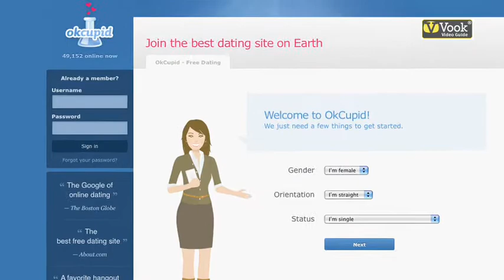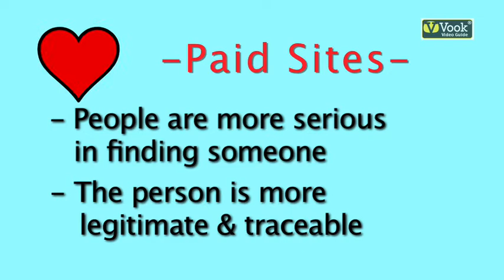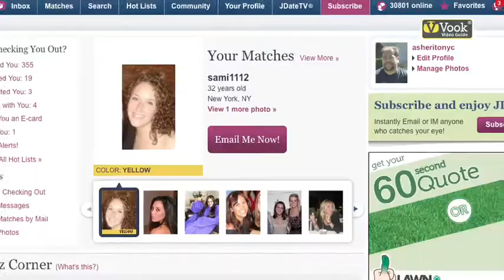Online Dating - Mr. Right v. Mr. Wrong - Vook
This is the "Mr. Right v. Mr. Wrong" video from the "Online Dating: The Video Guide" vook.  For information on this or other titles from Vook, please